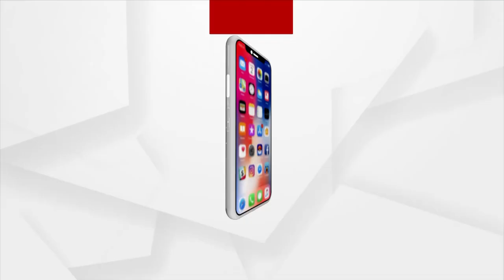Alia Bhatt, film-maker Ayan Mukerji spotted Outside Karan Johar's office in Mumbai